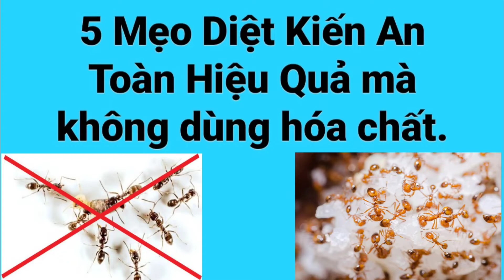5 cách Diệt Kiến tại nhà An Toàn và hiệu quả không dùng hóa chất. Nhà sạch Kiến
5 Mẹo diệt kiến an toàn hiệu quả mà không dùng hóa chất.
Kiến là một loại côn trùng luôn ẩn náo mọi nơi và gây nhiều phiền toái trong cuộc sống của chúng ta.
Chúng có thể phá hoại cây trồng, cắn vật nuôi hoặc gây ra nhiều tác hại khác. Riêng ở trong nhà, kiến luôn tìm đến những nơi để thức ăn như bếp, bàn ghế... hoặc có thể bò lên giường và nhiều đồ dùng khác khiến chúng ta luôn cảm thấy khó chịu.
Vậy làm thế nào để có thể đuổi kiến ra khỏi nhà hoặc có cách diệt kiến tận gốc hiệu quả đơn giản mà không cần dùng đến hóa chất , không gây độc hại đến con người và vật nuôi là vấn đề được nhiều nhiều người quan tâm nhất hiện nay
1. Dấm trắng:
- Dấm là axit nhẹ nhưng có thể gây bỏng cho kiến khi chúng tiếp xúc.
Cách làm: trộn hai phần dấm trắng và một phần nước trong một bình xịt. Sau đó, phun dung dịch dấm quanh tổ kiến, chúng sẽ không dám đi ra ngoài vì sợ mùi. Thêm nữa, bạn có thể phun dấm ở bất kỳ khu vực nào trong nhà, chẳng hạn như cửa sổ, cửa ra vào, để ngăn chặn sự xâm nhập của loài kiến.
2. Muối:
​- Đun sôi dung dịch muối và nước, sau đó phun dung dịch này vào những nơi loài gây hại này có thể tới, đặc biệt chú ý tới các góc nhà, các vết nứt và lỗ hổng. Nước muối mặn sẽ gây kích ứng da, chân và miệng, điều đó sẽ khiến lũ kiến tránh xa.
3. Baking soda:
- Rắc bột baking soda vào mọi kẽ hở trong nhà để ngăn kiến vào nhà. Ngoài ra, bạn có thể trộn hỗn hợp baking soda và đường với tỷ lệ bằng nhau, thêm một lượng nhỏ nấm men khô. Đường sẽ hấp dẫn kiến, trong khi baking soda là chất độc có thể tiêu diệt loài côn trùng này khi chúng ăn phải.
Mẹo diệt kiến bằng chanh:
- Vắt một ít nước chanh lên tường, hố, kệ cửa sổ, lỗ, ngưỡng cửa hoặc các chỗ kiến hay lui tới. Có thể rải những miếng vỏ chanh cắt nhỏ xung quanh cửa ra vào. Kiến không chịu được mùi chanh nên sẽ nhanh chóng rời khỏi chỗ đó. Hoặc pha hỗn hợp khoảng 4 quả chanh (xay nhuyễn cả vỏ) với 2 lít nước dùng để lau sàn nhà, chắc chắn nhà bạn sẽ hết kiến và côn trùng khác.​
4.Củ nghệ và hạt tiêu: Củ nghệ và hạt tiêu đen không thể giết được kiến, nhưng mùi vị của chúng có thể ngăn chặn sự xâm nhập của kiến. Rắc bột nghệ hoặc hạt tiêu vào những nơi kiến thường tới, chắc chắn chúng sẽ thấy khó chịu và tránh xa
5.Tinh dầu cam:
- Tinh dầu chiết xuất từ vỏ cam cũng có thể ngăn chặn sự xâm nhập của loài kiến. Để áp dụng phương pháp này, bạn cần xác định đường đi vào nhà của kiến, phun tinh dầu cam, để một vài phút rồi lau sạch. Mùi dầu cam sẽ xóa sạch mùi của loài kiến và khiến chúng không thể theo con đường cũ để vào nhà.